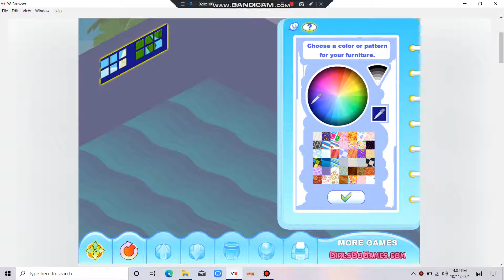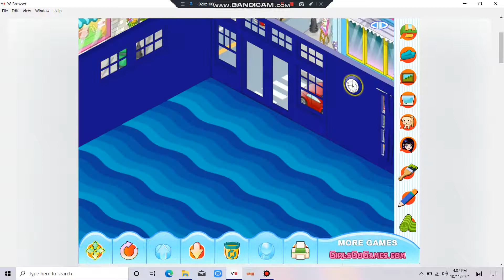Playing My New Room 2 With Gwen, Gabriella, And Grace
I Want To Play My New Room 2 With My Mascots Are Gwen, Gabriella, and Grace In My Club Because I Paint My Walls Into Blue Colors And My Patterned Floor Is The Wavy Water Because It's So Really Amazing!